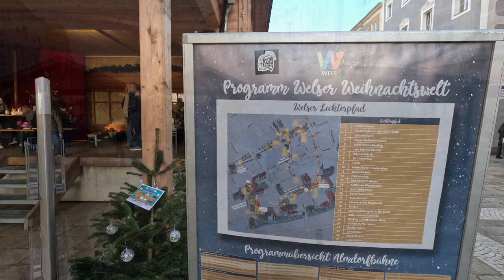Austrian Christmas Market in Wels / Weihnachtsmarkt / Christkindlmarkt in Österreich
Welcome to the Hard Life of Walter the Dog YouTube Channel. Follow us as we explore our new home in Wels, Austria/Österreich in the province of Upper Austria/Oberösterreich.
Today we are on an adventure without Walter at the Christmasmarket in Wels.